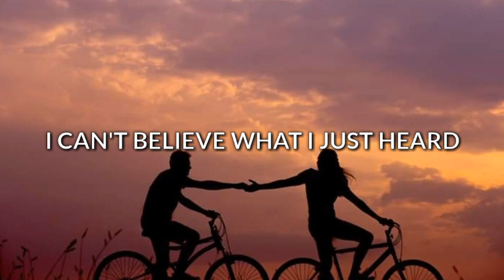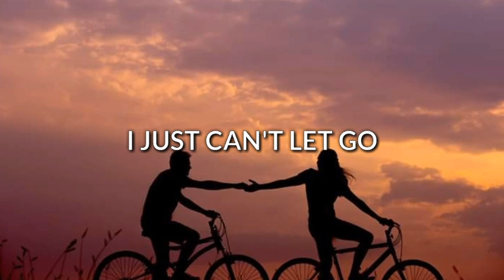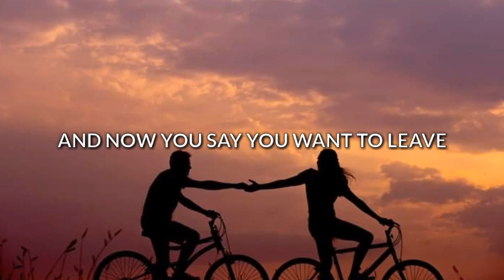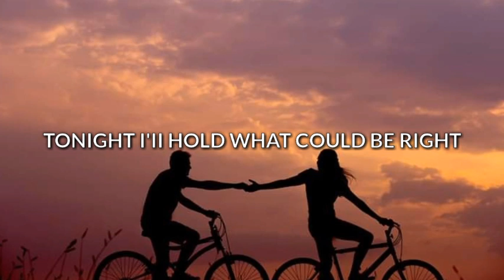HOW DO YOU HEAL A BROKEN HEART LYRICS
justin vasquez im still in love with you lyrics
justin vasquez youhow do you heal a broken heart chords
how do you heal a broken heart karaoke
how do you heal a broken heart videoke number
how do you heal a broken heart in tagalog
how do you heal a broken heart az lyrics
how do you heal a broken heart minus one
how do you heal a broken heart al green
how do you heal a broken heart after betrayal
how do you heal a broken a heart lyrics
how do you heal a broken heart lyrics and chords
how do you heal an broken heart
how do you heal a broken heart lyrics az
how do you heal a broken heart song
how do you heal a broken heart by chris walker
how do you heal a broken heart bee gees
how to heal a broken heart bible
how to heal a broken heart book
how to heal a broken heart biblically
how to heal a broken heart by chris walker
how to heal a broken heart after being cheated on
how do you heal a broken heart chris walker mp3
how do you heal a broken heart chris walker chords
how do you heal a broken heart daryl ong
how do you heal a broken heart daryl ong lyrics
how do you heal a broken heart song download
how do you heal a broken heart mp3 download free
how do you heal a broken heart lyrics download
chris walker how do you heal a broken heart download
how do you heal a broken heart eunhae
how do you heal a broken hea